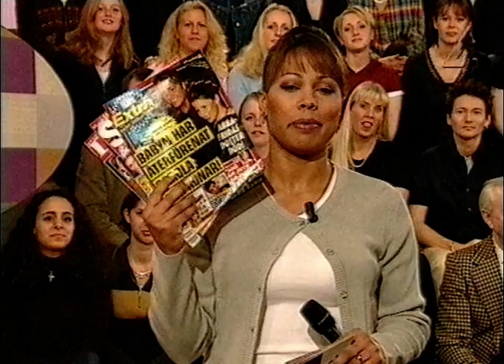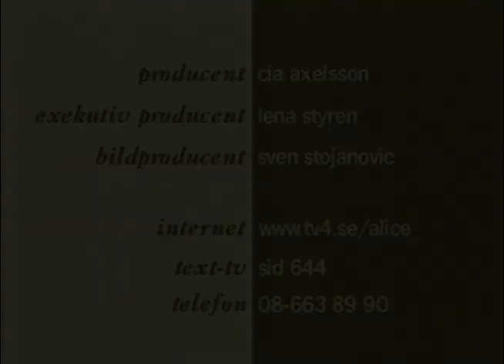Alice Bah - Skvaller - Trams Eller Allvar (TV4 1998)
Avsnittets ämne: Skvaller - Trams eller allvar?